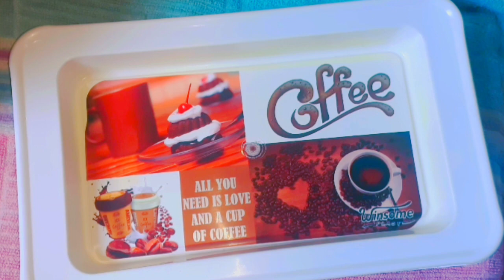ছোট বাচ্চাদের ও বয়স্কদের জন্য মাছের স্টু// Bengali Fish Stew - Easy & Healthy Recipe//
Assalamualaikum Everyone. 😊